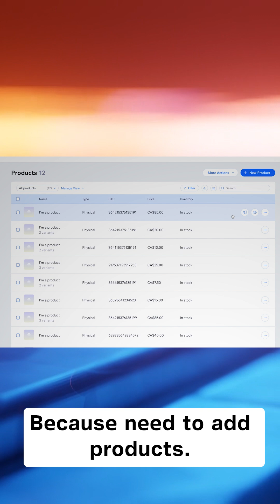Outgrow the Myth, Not the Platform: Wix Studio Scales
Think Wix Studio is just for beginners? This video busts 13 of the biggest myths holding freelancers, agencies, and serious builders back—revealing what the platform actually offers when it comes to SEO, security, scalability, and code.

🚀Ready to Scale Your Design Business Without Extra Overhead?

If you have ever written off Wix Studio as “just a drag‑and‑drop toy,” this video was made for you. As an agency owner and community coach who has reviewed hundreds of client‑facing builds, I see talented designers, developers, and business owners lose projects—sometimes entire retainers—because they rely on outdated rumors about Wix Studio’s security, SEO, scalability, and code freedom.

In this myth‑busting deep dive, I tackle the 13 objections I hear most often, from “Wix can’t handle enterprise traffic” to “you can’t run serious e‑commerce here.” Drawing on real client case studies—think global brands like Manchester City FC and multi‑site hospitality groups—as well as firsthand insights from SEO leaders and full‑stack devs inside the Creative Crew community, I lay out the facts and show how Wix Studio can give you responsive design control, built‑in security, and full JavaScript power without the maintenance headaches that come with traditional open‑source stacks.

By the end, you’ll know exactly which “limitations” are myths, which trade‑offs actually matter, and whether sticking with your current platform is costing you time, money, and clients. If you’re a freelancer, agency lead, or ambitious founder trying to deliver high‑impact sites without a Frankenstein toolkit of plugins and patches, this video offers the proof—and the playbook—you’ve been looking for.

New to the channel? My name’s Brad Hussey. I'm a web designer and I’ve partnered with Wix to create an inspiring, educational, and world-class YouTube channel and community for professional web designers and design agencies who are mastering the art, business, and craft of web design. On this channel, I’ll show you how to build websites with little code. I’ll also cover topics like, choosing fonts for web design, layout design for websites, and tons of Wix Studio tips and tricks videos and guides to get you started on your website creation process.

Learn how to make responsive websites and join us every week for new web designer tutorials, Wix Studio videos, livestreams, and challenges.